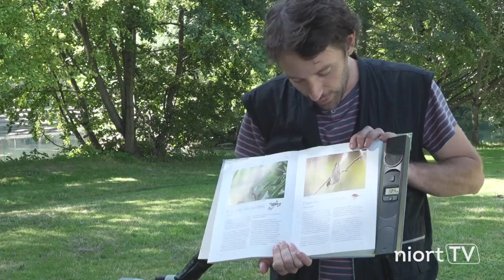Sortie nature à Niort Plage - les oiseaux des rivières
Des sorties nature sont proposées par la Ville de Niort au cours de l'été, pour sensibiliser à la protection de la biodiversité, en partenariat avec des associations de protection de la nature. Jeudi 9 juillet, le Groupe Ornithologique des Deux-Sèvres (GODS) animait une sortie nature sur "Les oiseaux des rivières".

Prochaines sorties nature à Niort Plage :
- samedi 25 juillet, 14h : "À la pêche de la biodiversité niortaise". Partez à la découverte des espèces piscicoles sur la Sèvre niortaise, avec la Fédération départementale de pêche des Deux-Sèvres. Gratuit, sur inscription : 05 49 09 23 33.
- mardi 18 août, 20h : "Les reines de la nuit". Venez découvrir les chauves-souris avec Deux-Sèvre Nature Environnement. Gratuit, sur inscription : 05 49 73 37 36

Les sorties nature s'inscrivent dans le cadre de l'éducation à l'environnement et au développement durable (EDD).